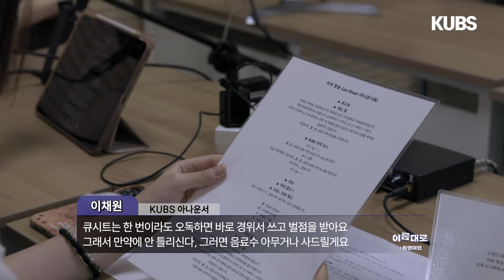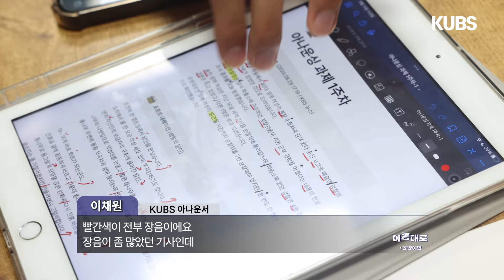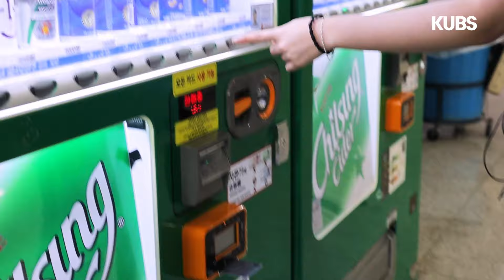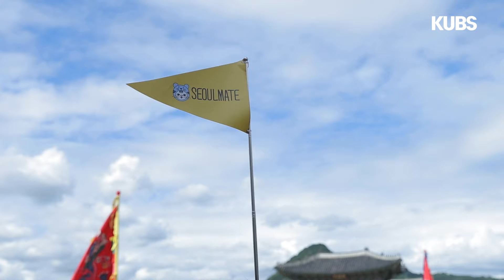이름대로: 동명이인 1화 | 채원과 채원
“이름대로 산다”라는 말이 있죠. 우리는 이름대로 살고 있을까요?
그렇다면 우리의 동명이인은 지금 어디에서, 어떤 삶의 궤적을 그리며 살고 있을까요?

KUBS의 아나운서로서 흥미로운 이야기를 전달하는 이채원과
서울메이트의 투어가이드로서 서울의 구석구석을 소개하는 김채원이 만났습니다.

같은 하늘 아래 하나의 이름을 갖고, 같지만 다른 삶을 살아가는 둘의 하루를 따라가다 보면
반복되는 일상에 가려진 우리 삶의 새로운 궤도를 발견할지도 몰라요.